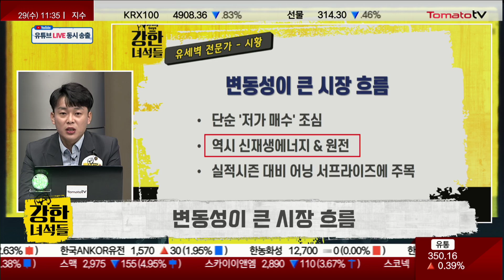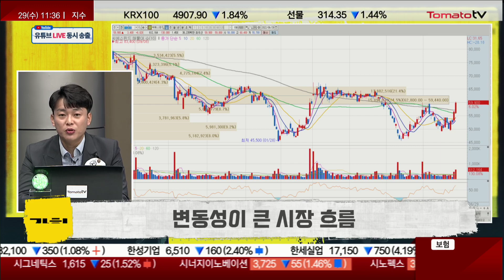최다 티켓 보유자! 동국S&C 15.21% 수익! 한국항공우주 11% 수익ㅣ간결한 시황, 트렌디한 종목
▶ 강한 녀석들 : 월~금 11:00 ~ 12:00